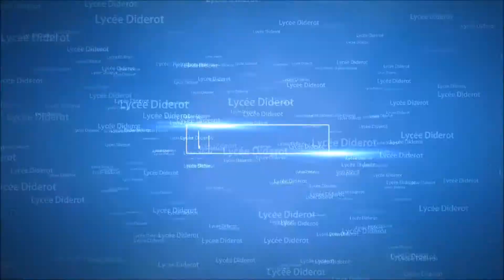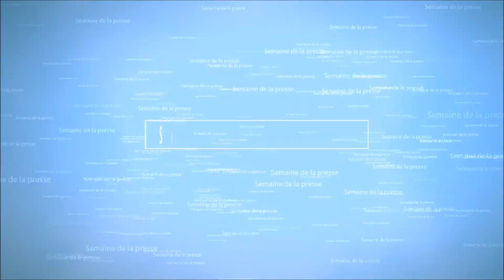e-Tincelle spéciale semaine de la presse - Lundi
Pendant la semaine de la presse, e-Tincelle prend le pari de réaliser une émission par jour, Voici celle du lundi 19 mars 2018
- L'actualité du jour : L'élection de Vladimir Poutine
- Le média du jour : Radio Vintage
- Techléologie : Farcry 5
- Actualycée : le voyage à Paris des Tsen2